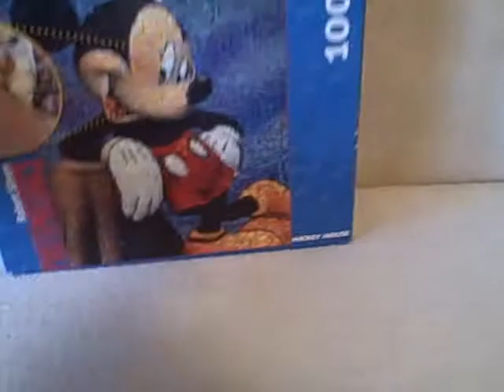1000 Piece Photomosaic Jigsaw Puzzle Disney Mickey Mouse used UPC 079346013012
For sale a used 1000 piece photomosaic jigsaw puzzle. Puzzle is in real good shape. This item is for sale.
PUZZLE TYPE : Buffalo Games
NUMBER Of PIECES : 1000
MEASUREMENTS : 20 inches (50.8 cm) by 27 inches (68.58 cm)
TITLE : Mickey Mouse
AGE GROUP : 12+